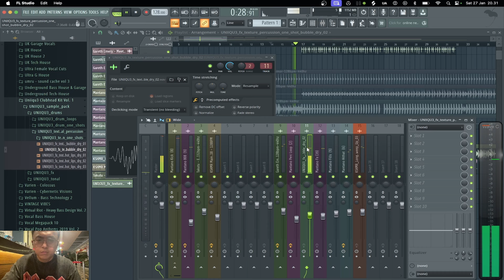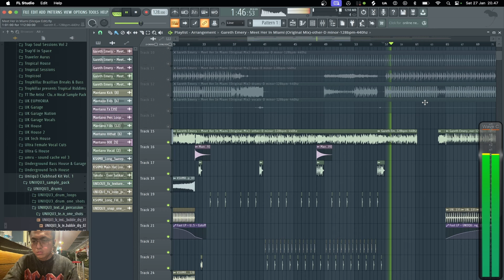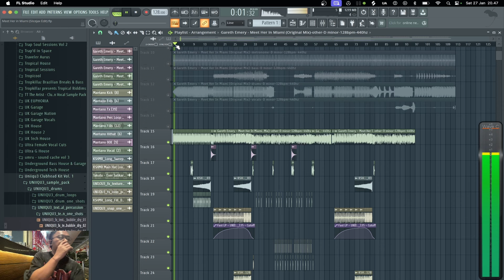FREE FLP | Meet Her in Miami 2024 (Slicejax Edit) | Indonesia Bounce | Becak